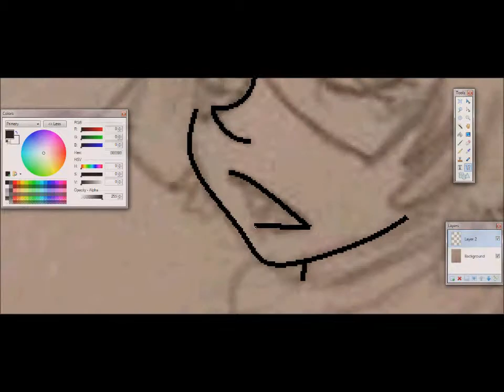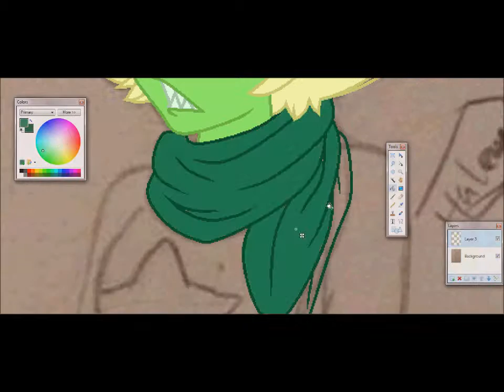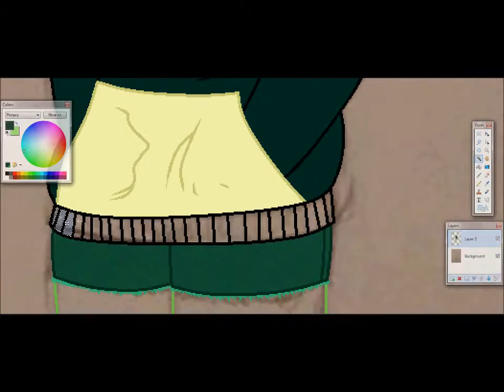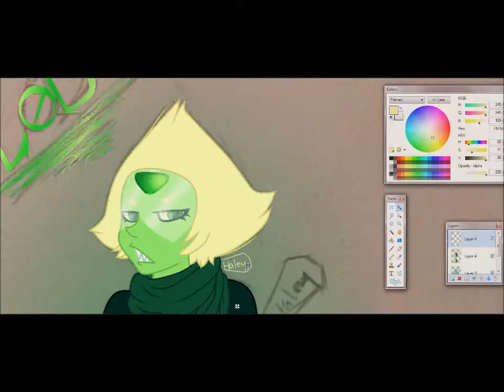:Sorry I Don't Like You: Peridot Speedpaint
I decided to draw my favorite green dorito bab~

Added Credits:
Screen Recorder- HyperCam
Video Editor- Windows Live Movie Maker
Art Program- paint.net